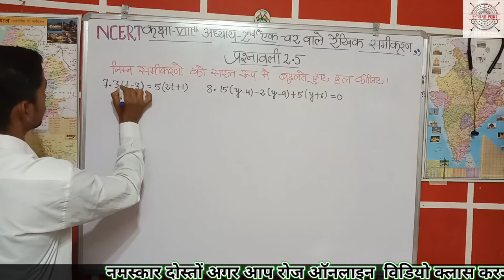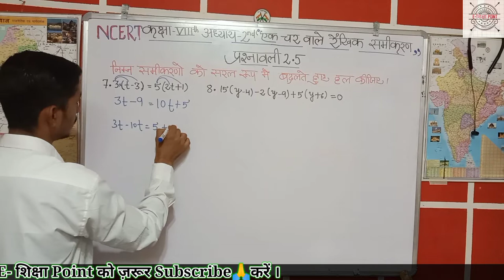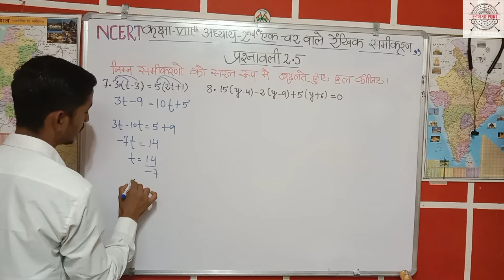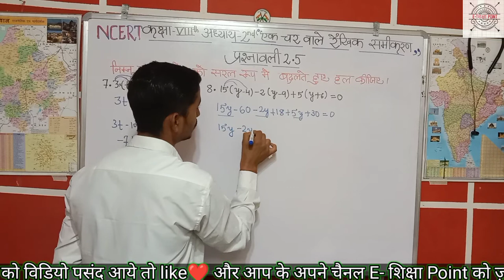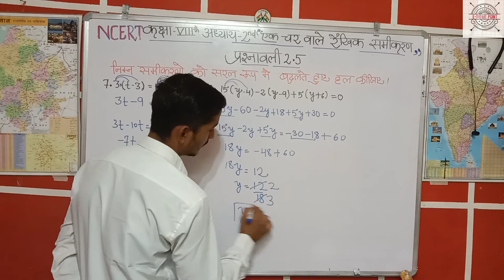Class 8 Math Chapter-2 (एक चर वाले रैखिक समीकरण) प्रश्नावली 2.5(Q-7,8) By-Pawan Sir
धन्यवाद🙏
Important Basic video 🔥🔥